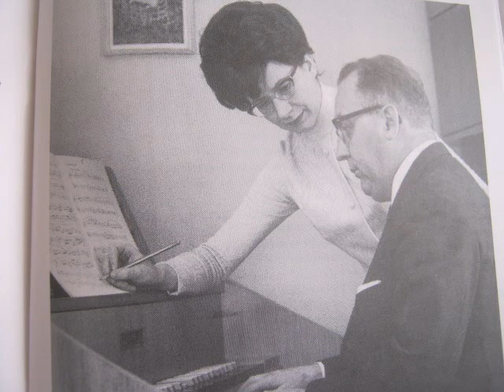Kalabis: Violin Concerto No. 2. Suk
Viktor Kalabis: Concerto No. 2 for Violin and Orchestra op. 49.
Josef Suk -  Violin
Czech Philharmonic Orchestra
Con. Wolfgang Sawalisch
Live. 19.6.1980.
Josef Suk  (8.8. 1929 Prague-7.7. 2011 Prague ) the legendary Czech violinist - also violist, chamber musician and conductor. He is the both the grandson of the composer of the same name and the great-grandson of Antonin Dvorak. In his home country he carries the title of National Artist. The violinist's extraordinary talent was spotted early by Jaroslav Kocian who tutored him until his death in 1950. Suk first appeared on concert platforms at the age of eleven. His Prague debut in 1954 rapidly led to an international career. Before long he was recognized as the heir to the best tradition of the Czech violin school and his 1959 tour with the Czech Philharmonic covered three continents and was one of the greatest expressions of Czech music the world had until then ever heard.In addition to a dazzling career as a soloist, esteemed for his refined tone, deep sense of lyricism (expressed unforgettably for example in his peerless Martinu interpretations) and commitment to the music he plays, he has also shown an extraordinary affinity for chamber music. He was for some years the first violin of the Prague Quartet, and founder of the Suk Trio. This affinity has yielded extraordinary fruits, especially through his partnerships with pianist Jan Panenka and the harpsichordist Zuzana Ruzickova - and from 1973 he was a frequent additional player with the Smetana Quartet, playing second viola. Suk plays on rare instruments built by Antonio Stradivari (1729), Giuseppe Guarneri "del Gesu" (1744) and Giovanni Battista Guadagnini (1758). Josef Suk has had a long and distinguished career in the recording studio, winning the Grand Prix du Disqueno less then six times as well as the Wiener Floetenuhr Prize and the Edison Prize.